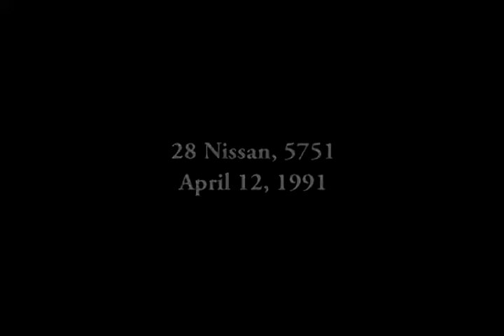Sichas 28 Nissan, 5751